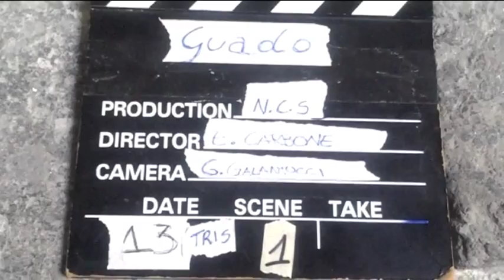Lubamba, la soubruette del surreale sul set di Guado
Lubamba, la soubrette del surreale sul set di Guado spiega perchè ha partecipato.